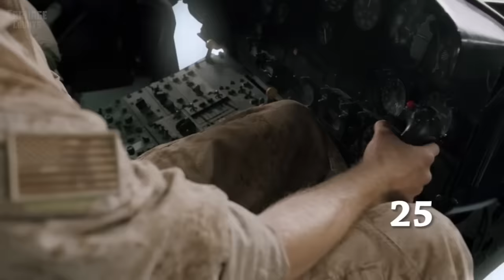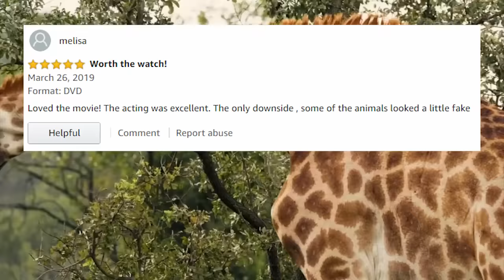Zoombies 2 (2019) Carnage Count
A statistical count and review of all the deaths in Zoombies 2!